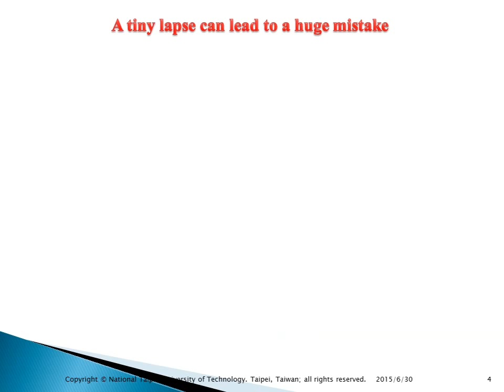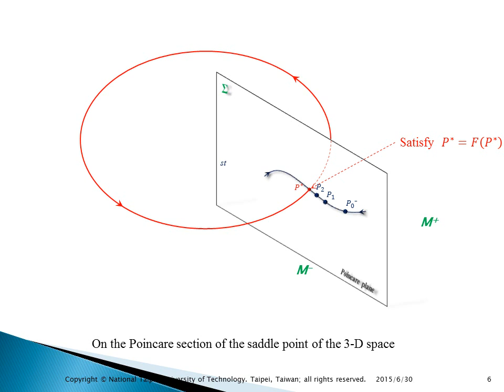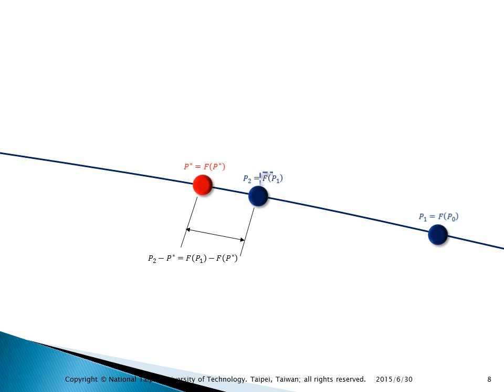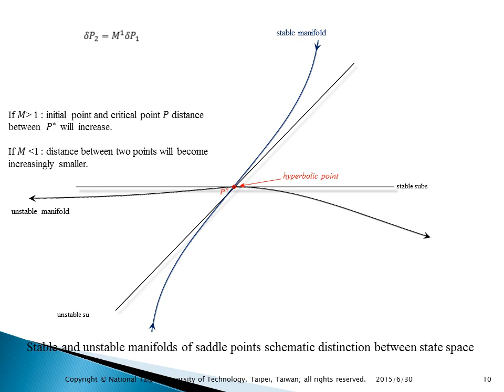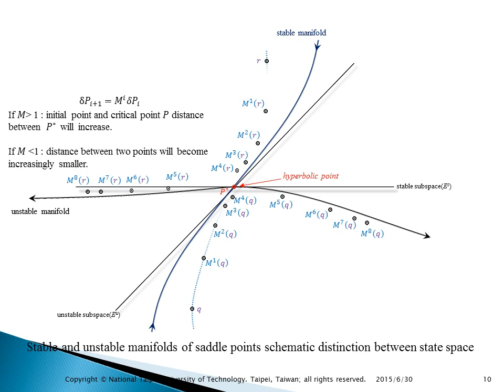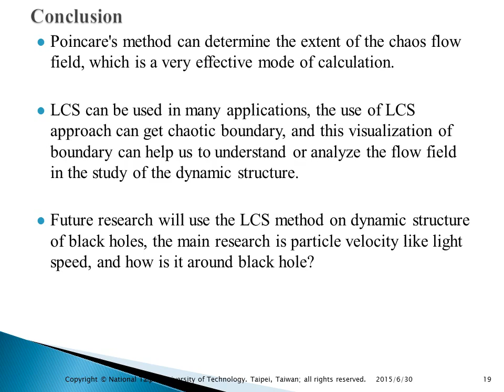Lagrangian Coherent Structure of Transient Systems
Finite-time Lyapunov exponents can be used to find separatrices in time-dependent systems, which are often analogous to stable and unstable manifolds of time-independent systems. These separatrices are called Lagrangian Coherent Structures (LCS).